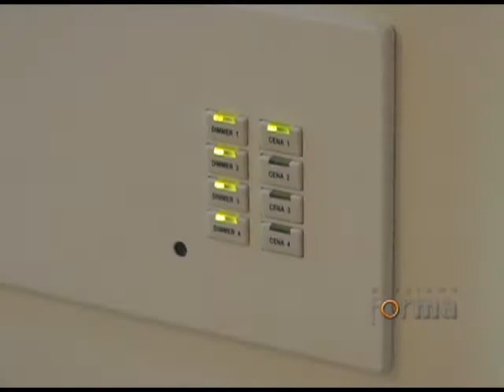Paula Biagi, Renata Bitencourt e Adriana J. Zein - arquitetas no Programa Forma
Matéria do Programa forma sobre as arquitetas da cidade de Ribeirão Preto, Paula biagi, Renata Bitencourt e Adriana Junqueira Zein. Apresentação: Fabinho Said.